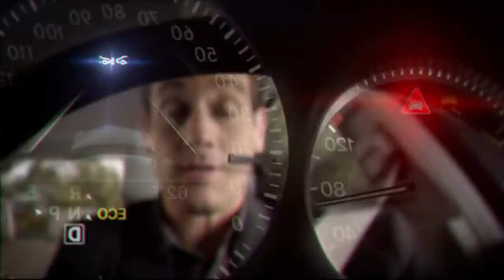2014 E Class Commercial Hard to Imagine Mercedes Benz